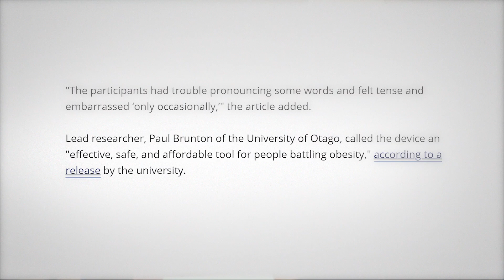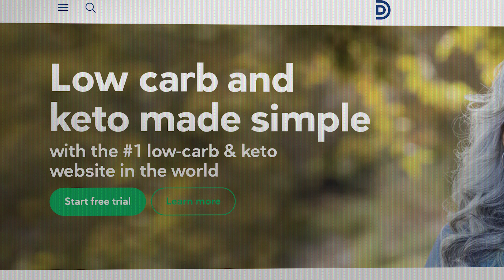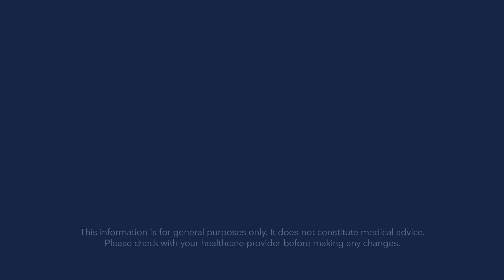A new weight loss device to help with obesity?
A new device magnetically closes your jaw, only allowing you to open it 1/5 of a centimeter. Some are promoting this as a "safe and effective" tool for weight loss. Others suggest it is "barbaric" or "medieval." I agree with the latter, but it raises the question of, what can someone do who struggles to maintain a healthy lifestyle? Let's explore this question.